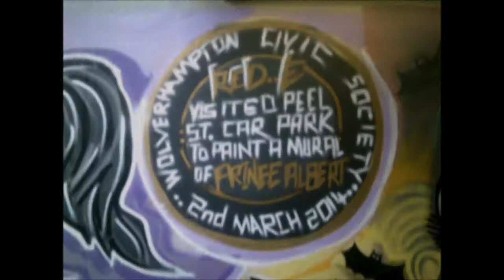Wolverhampton Graffiti 2014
Wolverhampton Graffiti 2014  The Peel Street Project
please note due to the age of these leaflets and videos some of the information above maybe out of date.